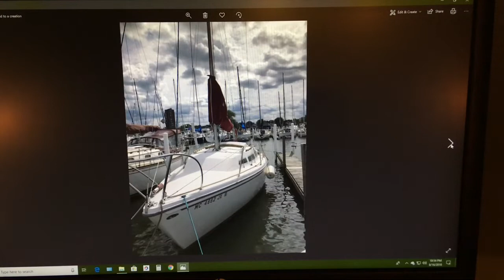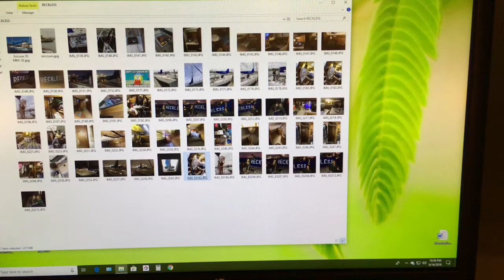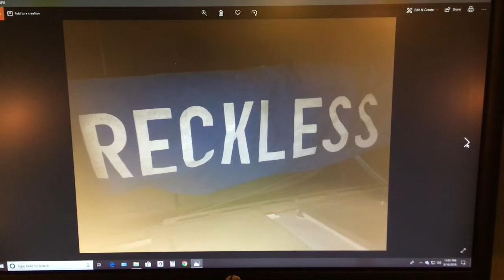Sailing RECKLESS - The History Of Sailboats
Follow along with me as I restore and refit my 1969 Ericson Mark ll sailboat.
Let me tell you about my past😱